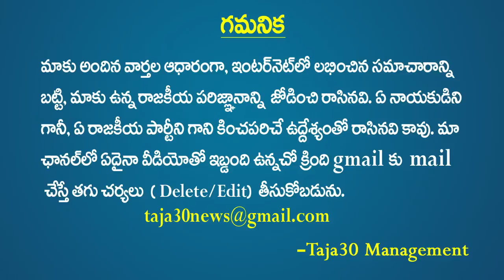బీజేపీ కుట్రలు తట్టుకోలేక బాబుకి కుమార స్వామి ఫోన్ | KumaraSwamy Phone Call to Chandrababu | Taja30